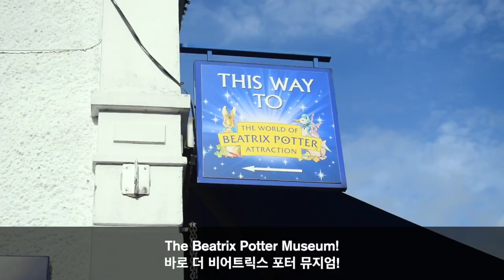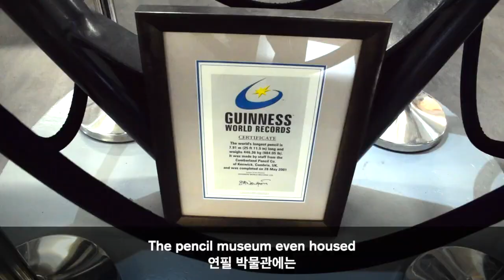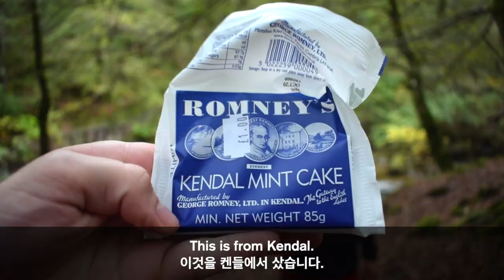영국음식 투어: 레이크 디스트릭트 (ENG/KOR)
영국음식 투어: 레이크 디스트릭트

이 영상에서는 저와 함께 레이크 디스트릭트 라는 영국의 가장 큰 국립 공원에서 여행해보세요! 레이크 디스트릭트는 영국 북쪽에 있고 제가 제일 좋아하는 곳 중의 하나예요. 레이크 디스트릭트는 정말 평화롭기도 하고 제주도랑 좀 비슷하게 생기는 것 같아요. 저는 거기서 영국음식 4가지를 먹어봤고 레이크 디스트릭트의 갈만 한 곳에 대해서 잠깐 얘기했어요.

재미있게 보시길 바랍니다.